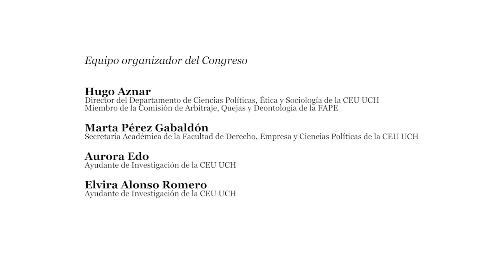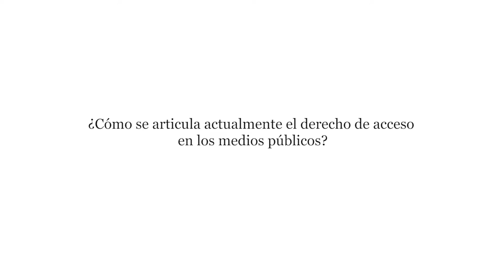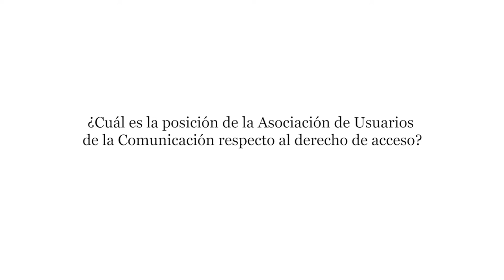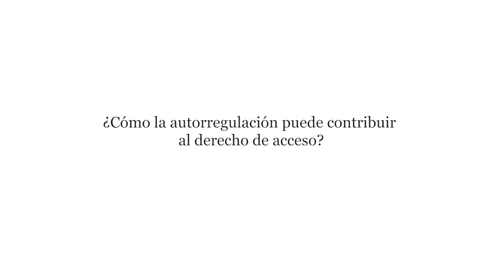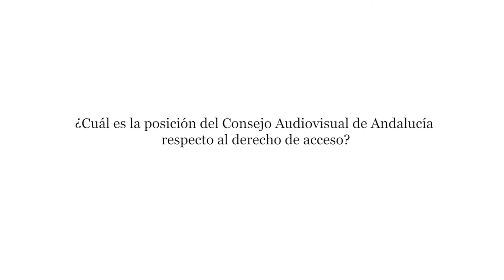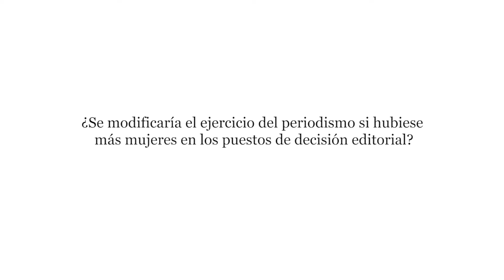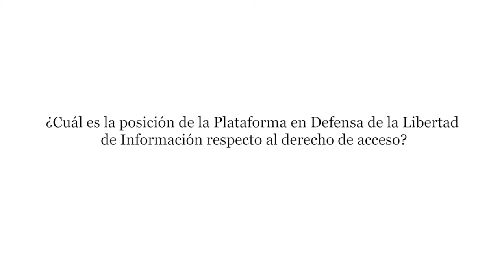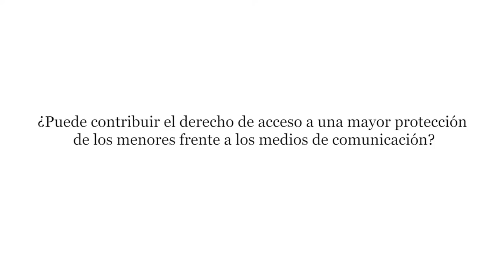Congreso EDIC I: El derecho de acceso a los medios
Congreso Internacional EDIC I El derecho de acceso a los medios: legislación, participación ciudadana y autorregulación (Valencia, octubre 2017)

En el siguiente vídeo, de formato pregunta-respuesta, la mayoría de conferenciantes y ponentes invitados al Congreso Internacional EDIC I El derecho de acceso a los medios: legislación, participación ciudadana y autorregulación (Valencia, octubre 2017) dan respuesta a diferentes cuestiones relacionadas con el derecho de acceso: ¿contribuye el derecho de acceso a una sociedad más democrática?, ¿y a un periodismo más abierto y plural?, ¿cómo se articula el derecho de acceso en los medios públicos?, ¿cómo la autorregulación facilita el derecho de acceso?, ¿favorece el derecho de acceso el intrusismo en la profesión periodística?, ¿cómo contribuye la educomunicación a la participación ciudadana en los medios?, son algunas de las preguntas que darán respuesta los protagonistas del siguiente vídeo.